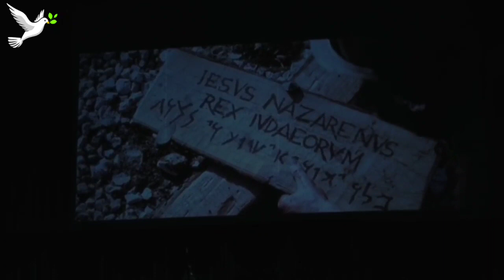சிலுவை பாதை | பாஸ்கா பெருவிழா 2020 | Stations of the Cross | Noah Digital TV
Notice: இந்த பதிவு 2019 ல் எடுக்கப்பட்டு மறுஒளிபுறப்பு செய்யப்படுகிறது / This program was recorded in 2019 and Retelecasted.

Venue: St.Joseph's Church, Lalgudi, Tamilnadu, India.
Our Sincere Thanks to:
Rev.Fr.Peter Arockiadoss, VF-Parish Priest, St.Joseph's Church, Lalgudi,
St.Joseph's Youth Association & Parish Devotees, St.Joseph's Church, Lalgudi.

Noah Digital TV is Christian Fellowship Channel, Loaded with Live Mass, Bible Motivation for the youngster,  Bedtime Bible Stories for Kids, Prayer request, Bible Quiz, Christian Songs and lots more.

Production: Noah Digital Group, India.
Video production: Catalystz Media, Poland.
Channel Head:  Anton Jones & Josaphat Russal

This video is owned by Noah Digital Group, India.